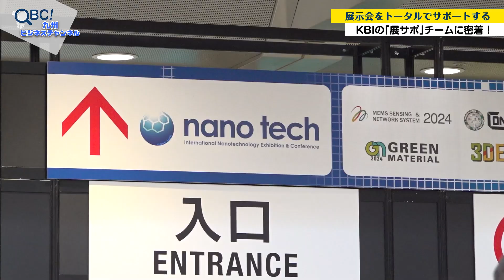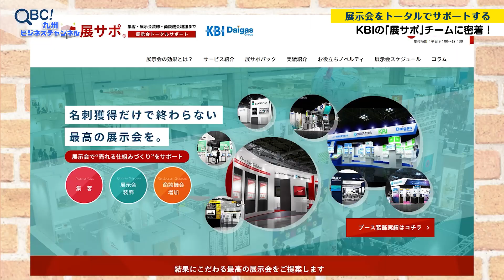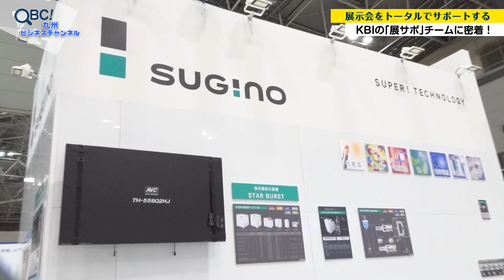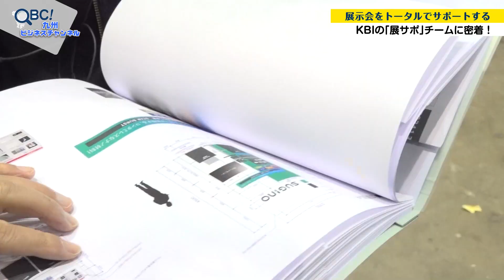第104回九州ビジネスチャンネル【展サポ】